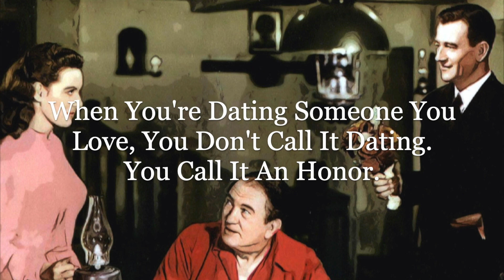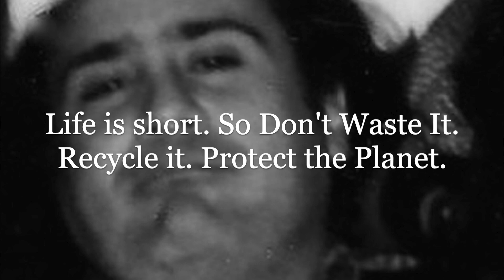Random inspirational sayings that remind me of Pinterest quotes...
Be inspired…

Let me know what your favorite one is…